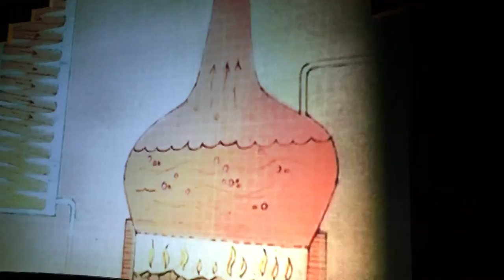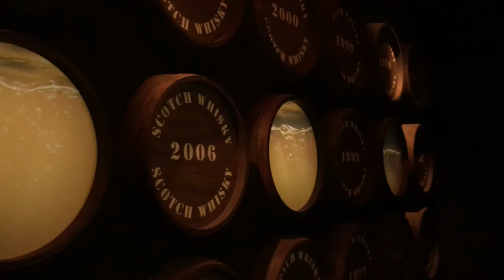The Scotch Whisky Experience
A very interesting virtual tour of how scotch whisky is produced.
Location-Edinburgh, Scotland